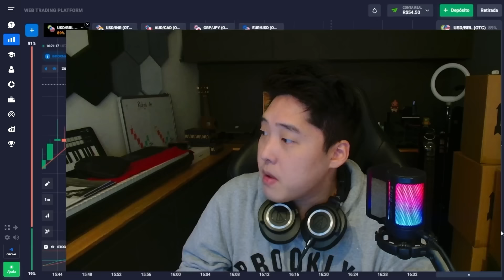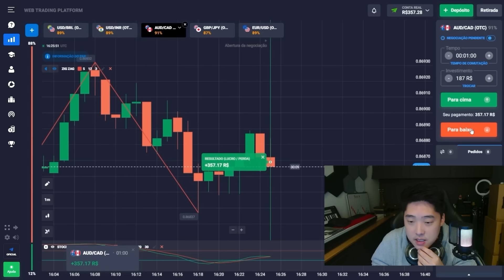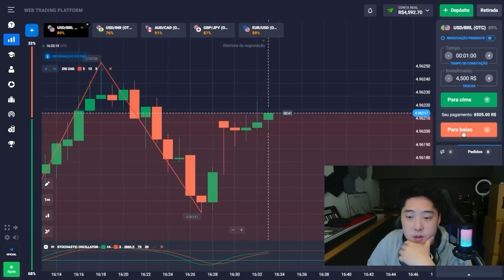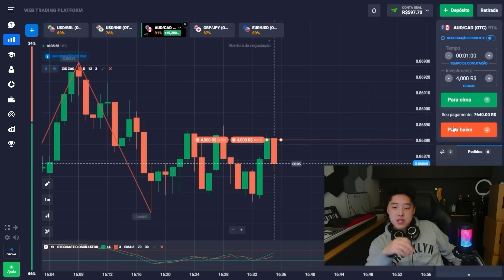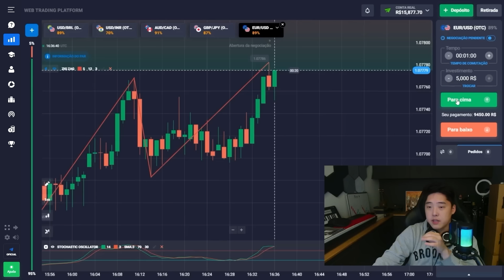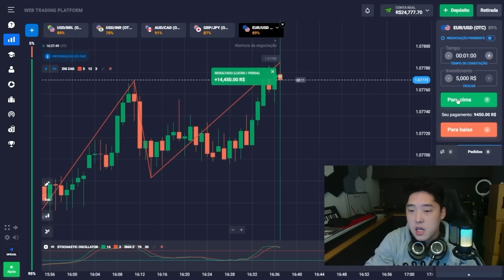📊 ESTRATÉGIA DE NEGOCIAÇÃO INCRÍVEL - GUIA FINAL | Opções Binárias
Bem-vindos, comerciantes, ao mundo da negociação de Opções Binárias 📈! Hoje, embarcamos em uma exploração de estratégias de negociação adaptadas especificamente para Opções Binárias 🚀. Ao contrário dos mercados tradicionais, Opções Binárias trading 2024 oferecem oportunidades únicas de lucro dentro de prazos predefinidos ✅. Ainda tem alguma pergunta? Escreva-me no meu canal pessoal do Telegram 👇!

Se você é um comerciante experiente ou apenas começando, dominar a arte de mercado de Opções Binárias requer uma combinação de análise de mercado, gestão de risco e disciplina 🏆. Junte-se a mim enquanto nos aprofundamos em várias estratégias, incluindo acompanhamento de tendências, negociação de alcance e análise fundamental, para maximizar seu sucesso na negociação de Opções Binárias 🌐.

⏰ Códigos de Tempo ⏰:
00:00 - Introdução
00:35 - Início da negociação de Opções Binárias. O depósito é de R$54
01:30 - Primeiro lucro R$94
02:15 - Mais um comércio R$187
03:05 - Bom comércio R$357
05:10 - O próximo lucro R$2.407
06:20 - Mais um acordo negociar R$4.584
07:45 - Óptimo! +R$15.280
09:10 - O último lucro R$14.450
09:30 - Conclusão. O depósito é de R$24.777